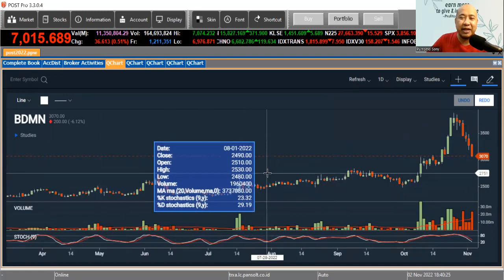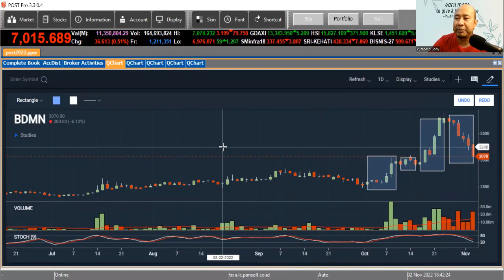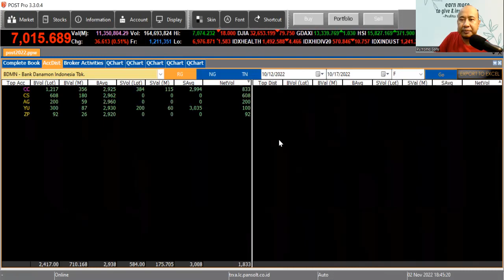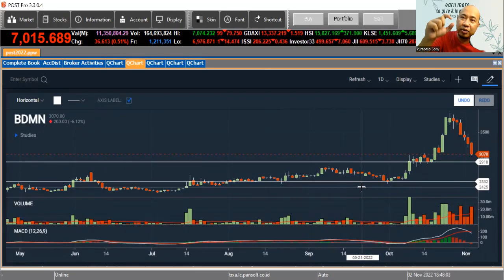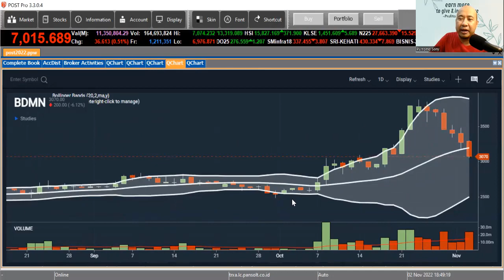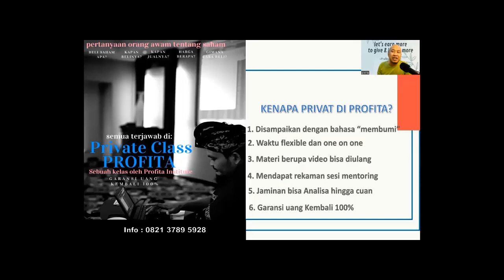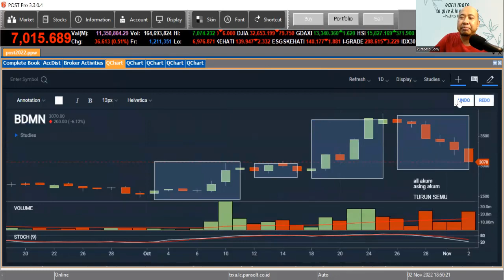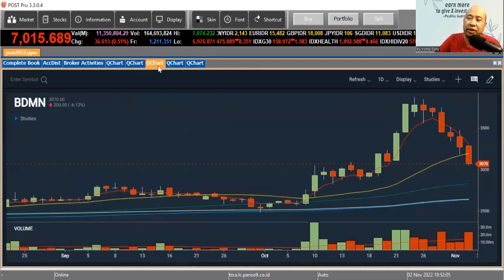SAHAM BDMN TURUN 19% SEMINGGU, TETAPI JUSTRU MENARIK. KENAPA BISA BEGITU???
Meski turun dalam, tetapi secara teknikal analisis, saham BDMN ini hanya membutuhkan 1 syarat untuk bisa mencapai fase perfect up trend.

Bagaimanakah analisanya? Apakah sudah menarik untuk dibeli?